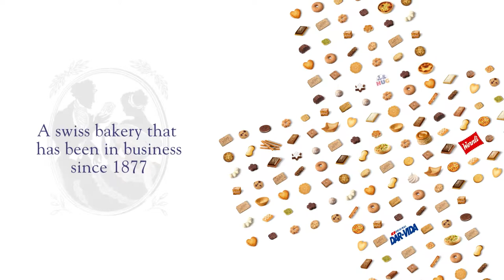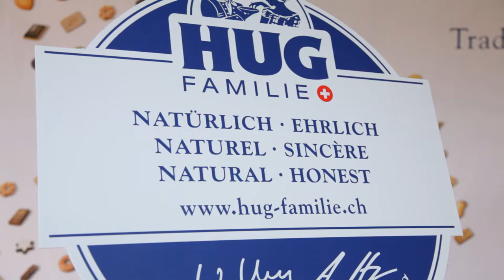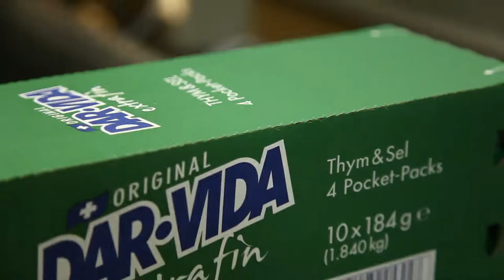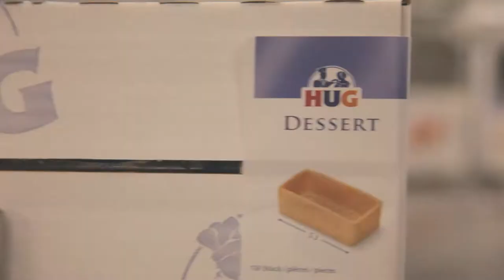HUG AG Malters company trailer English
The bakery producer HUG AG in Malters, Lucerne, opens its doors and introduces itself.